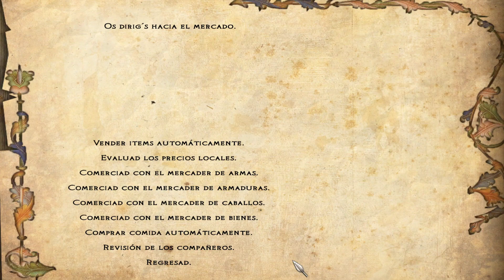♟♟ [80] Floris Evolved - REVENTAMOS EL TORNEO DE LA CIUDAD DE THIR - Mount and Blade Warband Mod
¡Bienvenidos a Floris Evolved!

Mod | Floris Evolved PC
Calidad: HD
Mundo de fantasía: Caraldia

En esta ocasión os traigo Floris Evolved. Mod de Mount and Blade Warband basado en la historia principal del juego y en el mundo de Caraldia.

Empezaremos como simples comerciantes... Solo el futuro sabrá donde acabaremos y que eventos sucederán sobre esta región de fantasía que combina muchas culturas completamente diferentes de la historia.

¡No os lo podéis perder! ¡Bienvenidos a Caraldia!